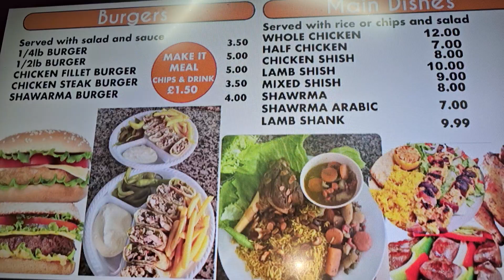UK England's Takeaways, Salaad Very Popular With the Locals. Burgers,Meals, Wraps, Chicken Shish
# Shawarma Arabic# Whole Chicken # Lamb #

UK England's Takeaways Very Popular With the Locals. Burgers, Meals, Wraps, Chicken Shish